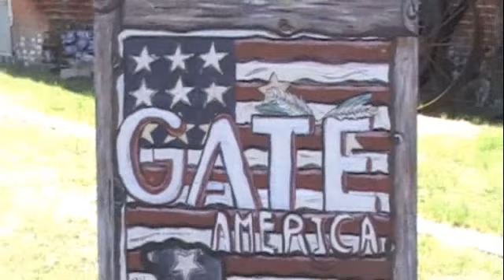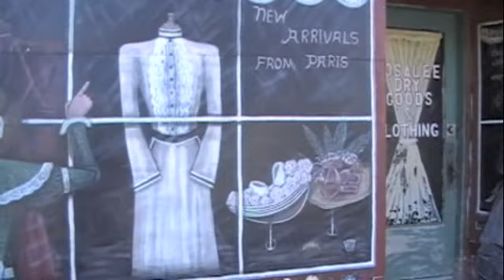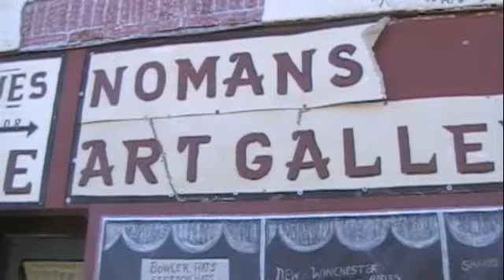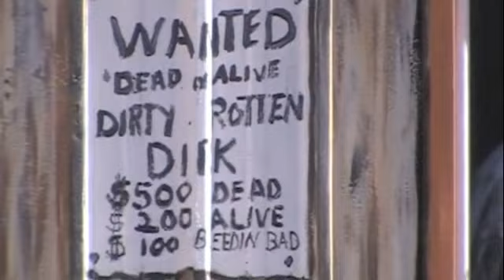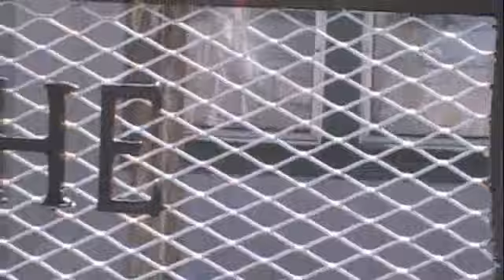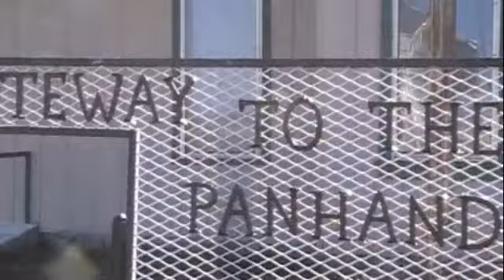Fall Day Trip To Gate, Oklahoma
Today (October 21, 2012) , Cowgirl Janey and I decided to take a day trip down to Gate, Oklahoma to see the beautiful Fall colors out on the range, and eat dinner at Laurie's Cafe. Here is a little video of our trip. I hope you enjoy!